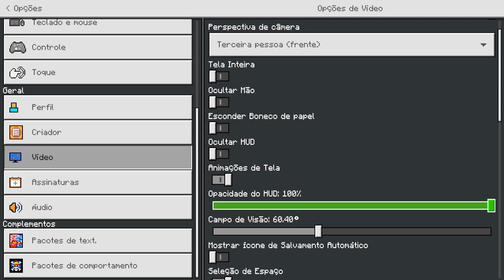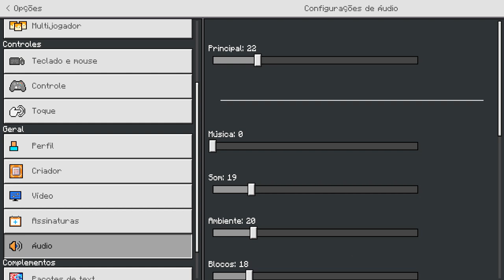A ADDON MAIS REALISTA DE NARUTO NO MINECRAFT!